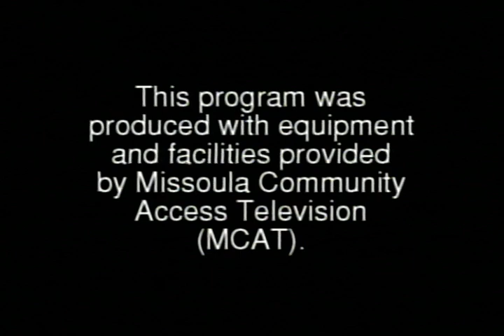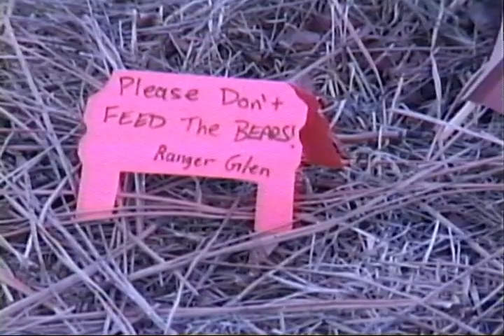1997 Toastmasters Spring Conference Tape 1